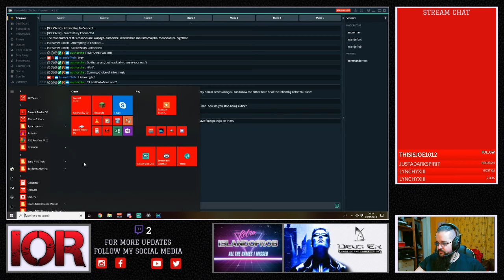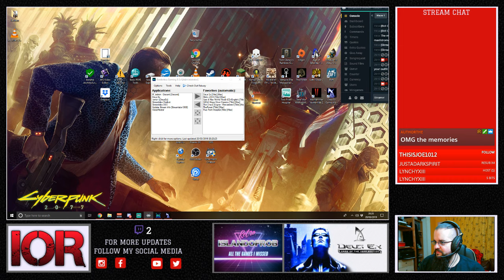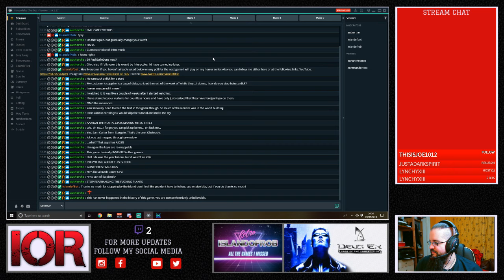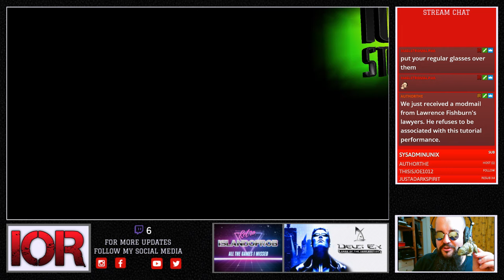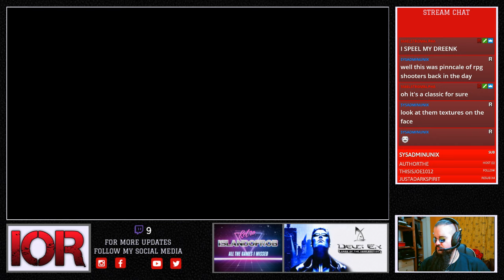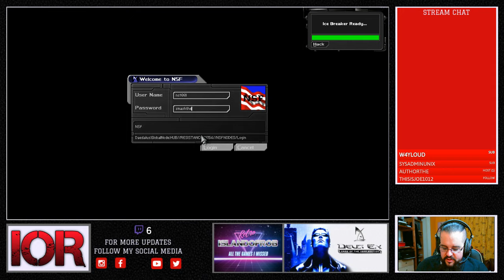All the games I missed! RETRO E01 Deus Ex Never seen it heard good things! 200319